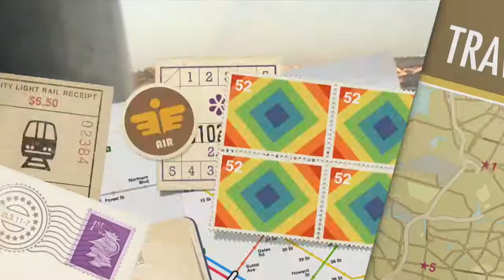Gozo 11th August 2014 ( 26th Salvinu short films)